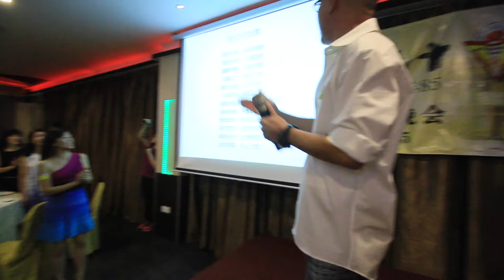Kwang Hua 1985